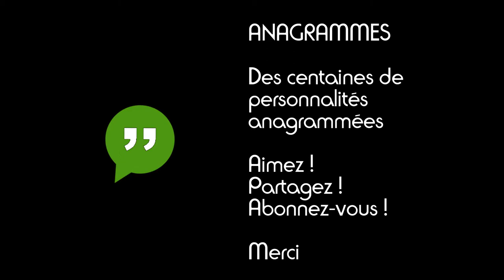La sémantique anagramme de Xavier Barachet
Bienvenue sur Anagrammes +, la chaîne dédiée aux anagrammes.

Des centaines de personnalités anagrammées: Monde du sport, du spectacle, de la politique, des arts et des lettres. Equipes de foot, casting de films, tout le monde y passe.

Ce sont vos seules contributions qui encouragent les créateurs de contenu à poursuivre leur efforts !! Votre feed-back est important.

Si vous appréciez les anagrammes, attardez-vous sur les ouvrages de Jacques Perry-Salkow, qui est la référence en la matière.

Le Vivarium de palindromes
Anagrammes renversantes ou Le sens caché du monde
Anagrammes pour lire dans les pensées
Anagrammes . Pour sourire et rêver